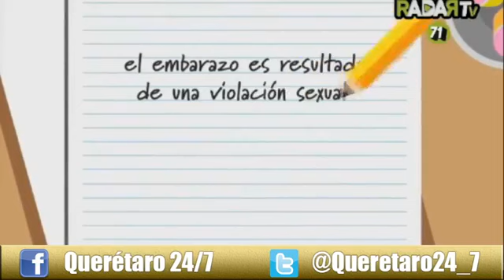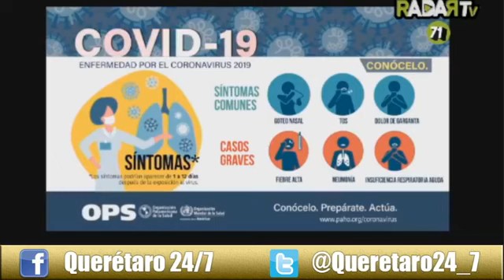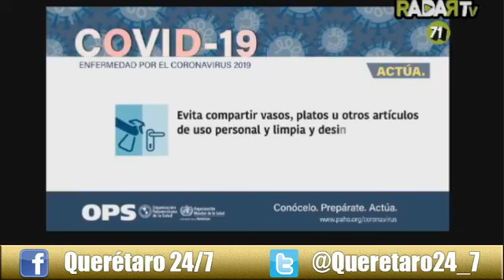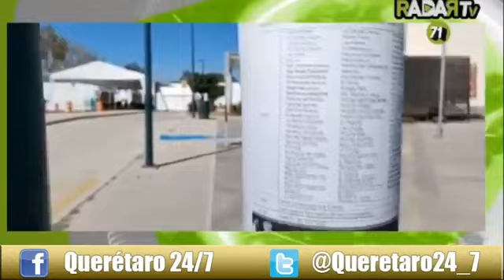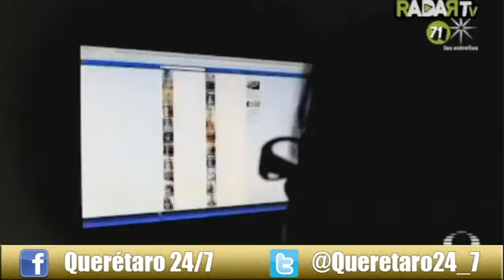Querétaro 24-7 Noticias (11 de marzo del 2021)